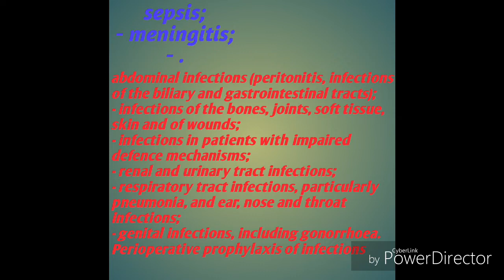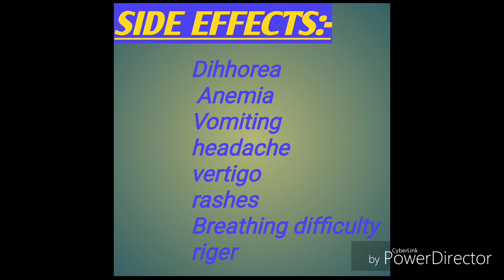Monocef Sb 1.5 gm uses (ceftriaxone sulbactam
Uses side effects plz comment any doubt
becoz frnd i made small video so u dont west ur pricious time.